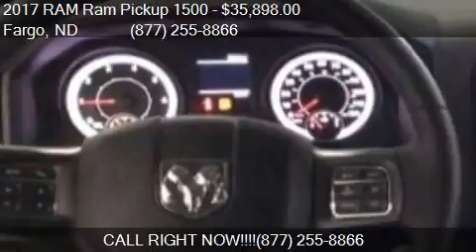2017 RAM Ram Pickup 1500 Express 4x4 4dr Crew Cab 5.5 ft. SB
This 2017 RAM Ram Pickup 1500 Express 4x4 4dr Crew Cab 5.5 ft. SB Pickup is for sale in Fargo, ND 58103 at Corwin Chrysler Dodge Jeep RAM.

Engine: 5.7L V8
Transmission: Automatic 8-Speed
Color: True Blue
Mileage: 11
Contact Corwin Chrysler Dodge Jeep RAM 301 38th St SW Fargo, ND 58103 to test drive this 2017 RAM Ram Pickup 1500 Express 4x4 4dr Crew Cab 5.5 ft. SB Pickup today.